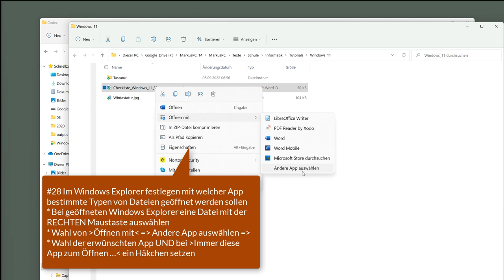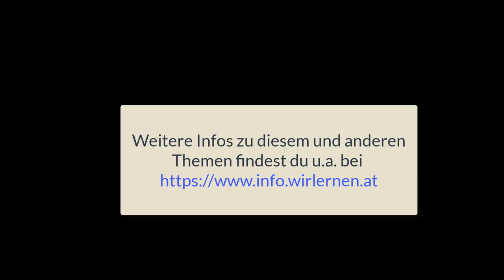28 Windows 11 - Windows Explorer festlegen welche App Typen von Dateien öffnet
Ich zeige hier, wie man im Windows Explorer bestimmen kann, dass Dateien mit bestimmten Dateinamenerweiterungen (Extensions) immer von bestimmten Programmen geöffnet werden. Dieses Video ist Teil meiner Playlist Windows 11 Grundkompetenzen / Grundlagen, die sich an Einsteiger*innen in das Betriebssystem richtet.